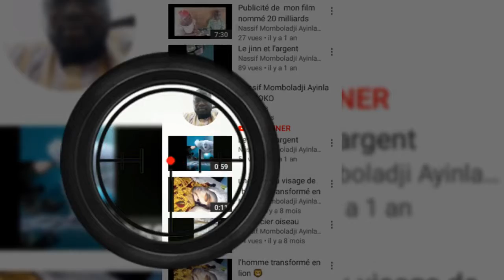Baba atinoukè 2